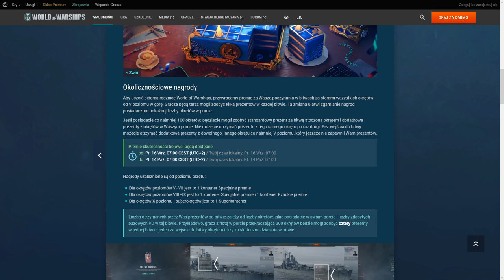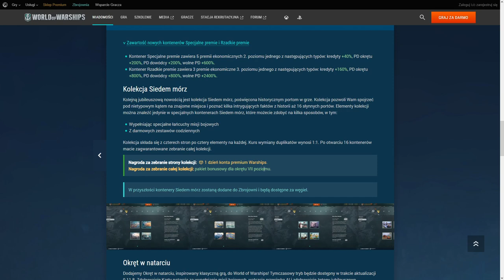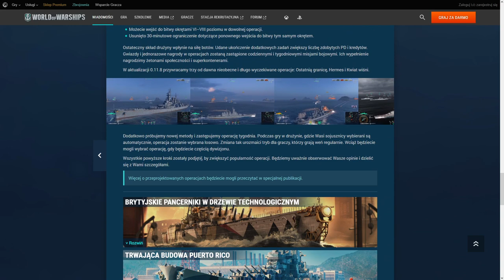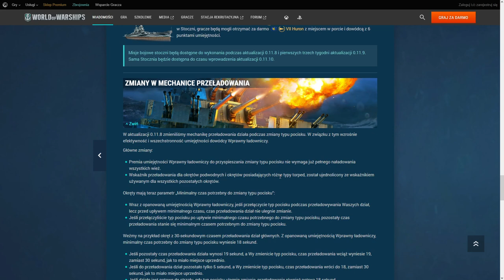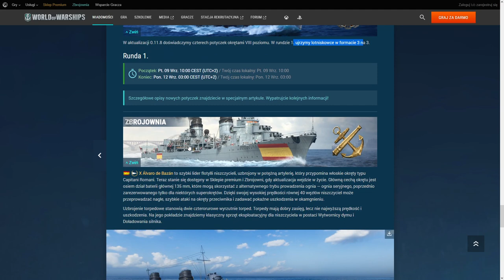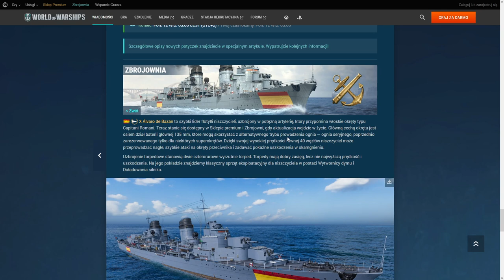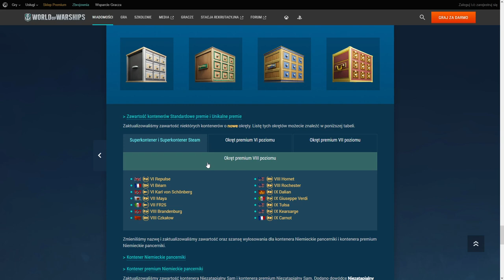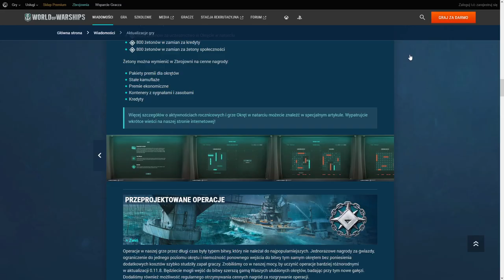WoWs - Patch 0.11.8 - Omówienie